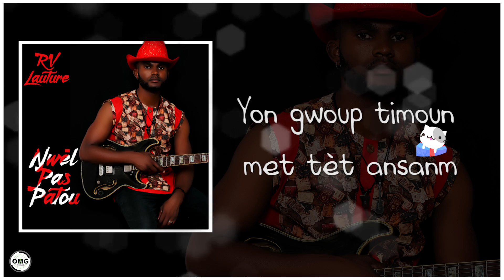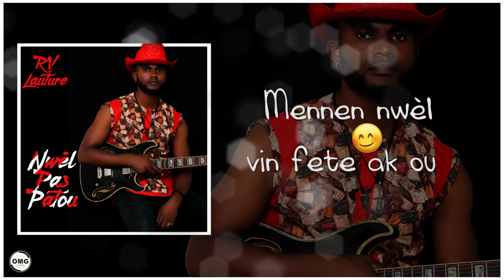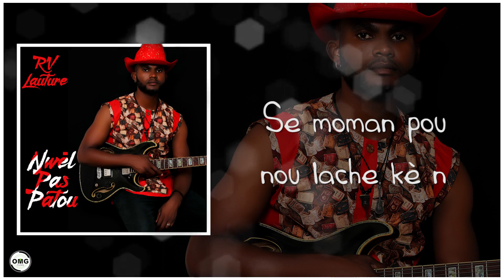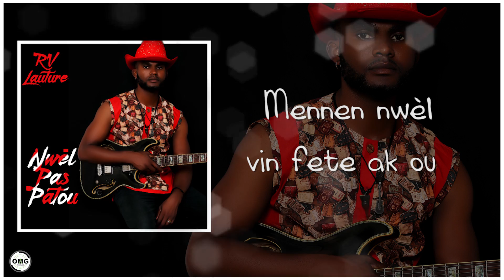Rv Lauture - Nwèl paspatou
Nwèl paspatou

Lead: Rv Lauture

Tèks: Rv Lauture

maksaj : James Laguerre ak Bad G